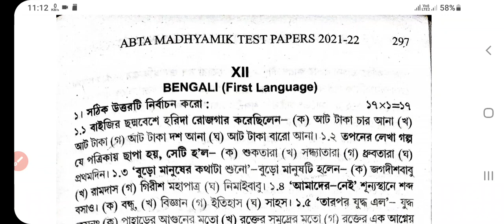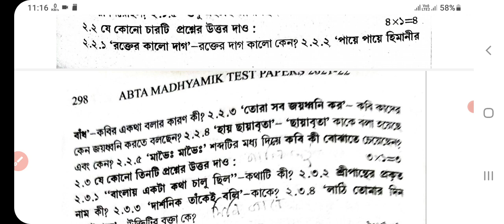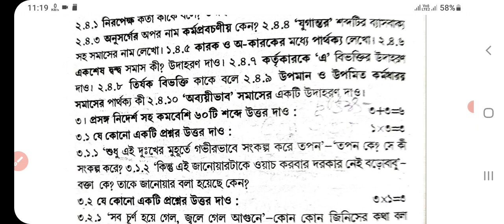Abta test paper 2022 class 10 Bengali page 297-298